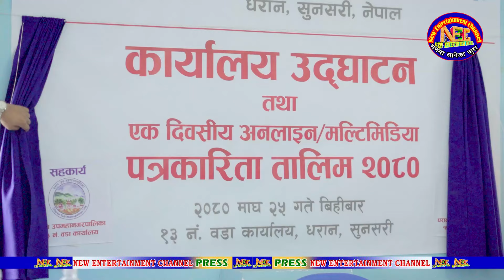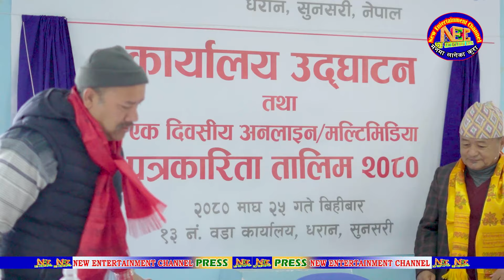Online Media Association Neoal उदघाटन mainstream media बरिस्ठ पत्राकार हर्स सुब्बा के भन्नु हुन्छ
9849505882 kaman singh rai yamphu

Online Media Association Neoal उदघाटन
बरिस्ठ पत्राकार हर्स सुब्बा के भन्नु हुन्छ
new technology प्रयोग गरेन भने
mainstream media को जागिर धराप पर्दै online
वडा अध्यक्ष के भन्नु हुन्छ सुनौ एक पटक